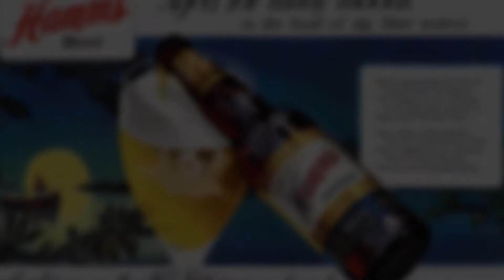Bierkritik : Hamm's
This is our review of the beer from the land of sky blue waters, Hamm's.